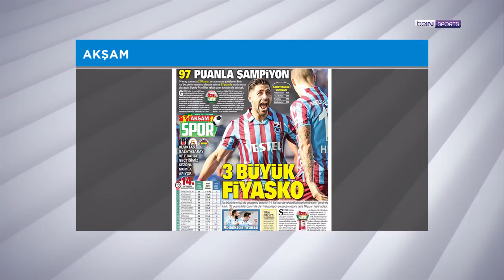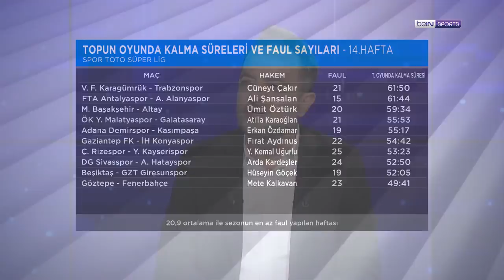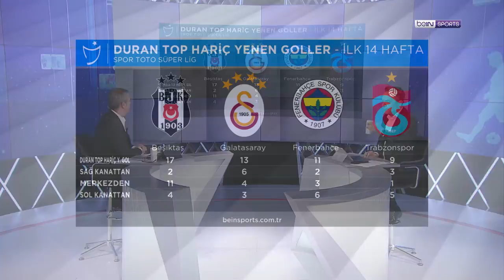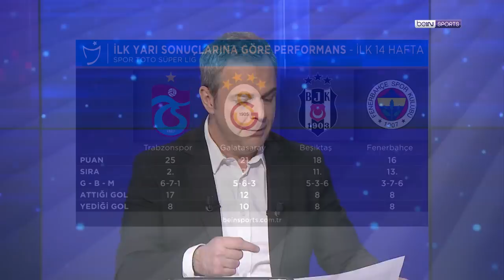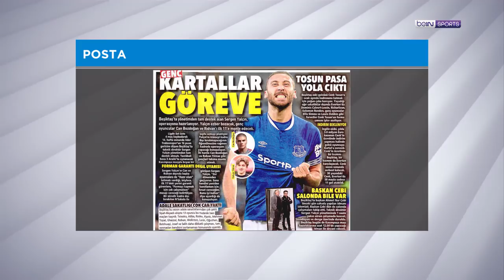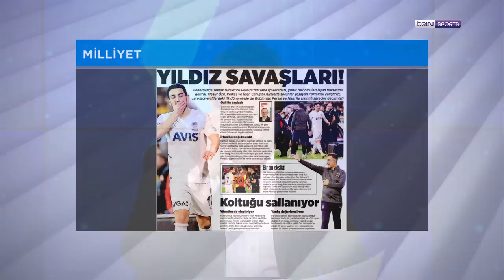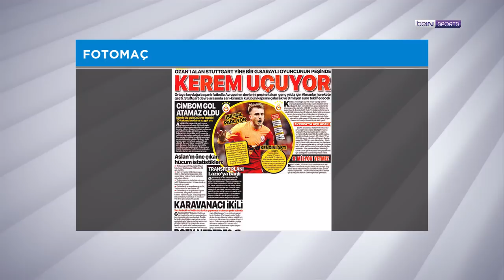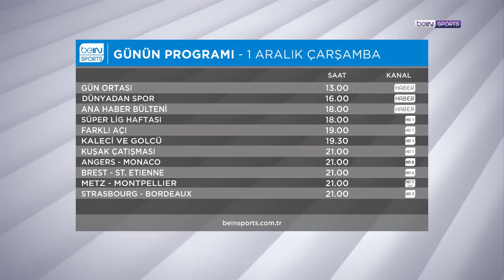14. haftanın istatistikleri, Vitor Pereira, Michy Batshuayi | beIN MANŞET | Uğur Meleke&Murat Caner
00:00 Giriş
01:25 Trabzonspor
09:15 Spor Toto Süper Lig 14. hafta istatistikleri
37:55 Aboubakar - Batshuayi kıyası
41:10 Beşiktaş
51:30 Fenerbahçe
01:05:30 Galatasaray